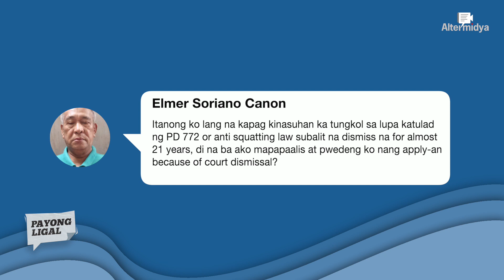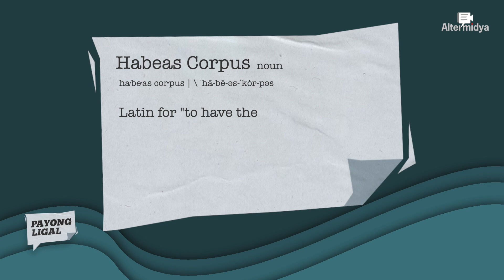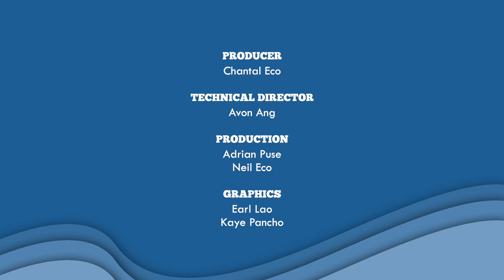Payong Ligal: Demolisyon, paano magpatitulo ng lupa, Meralco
Problema sa titulo sa lupa dahil may ibang umaangkin?

Sasagutin yan ng mga abogado ng bayan na sina Atty. Neri Colmenares at Atty. VJ Topacio sa bagong episode ng Payong Ligal.

Tutok na!